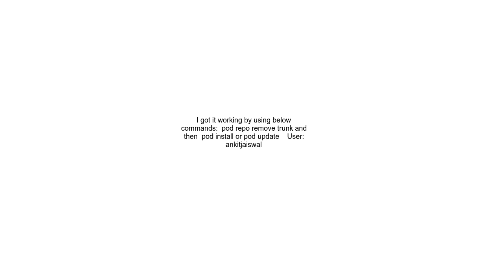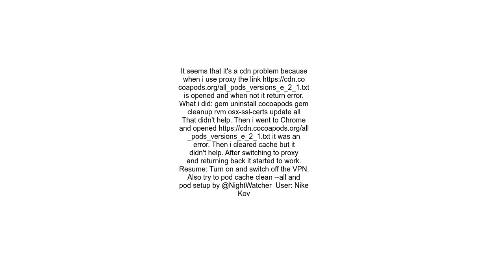Сocoapods trunk URL couldn&#39;t be downloaded